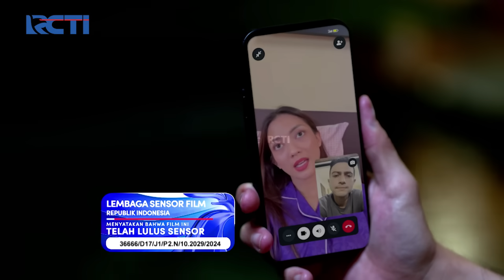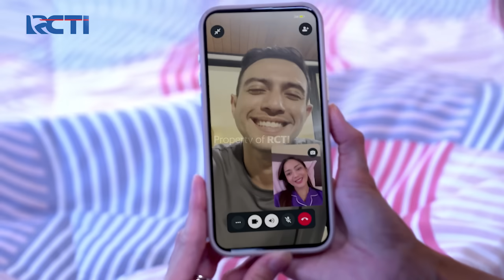Perkataan Alvino Sangat Menyudutkan Faris - SETULUS HATI | Eps 144 Part 1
Menangkan Grand Prize yang akan diundi di akhir periode program:
- 1 Unit Toyota Fortuner 2.7 SRZ
- 1 Unit Hyundai Stargazer 1.5 IVT

Perkataan Alvino yang sangat menyudutkan Faris membuat emosi sehingga langsung ingin menghajar karna terus menyudutkan dirinya soal meninggalnya Dharma.